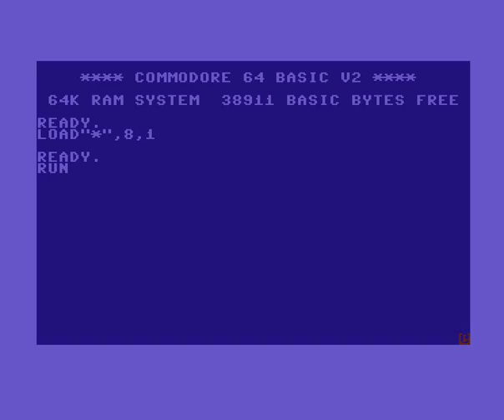C64 Music: Time to Hit the Road by MultiStyle Labs! 29 August 2020!